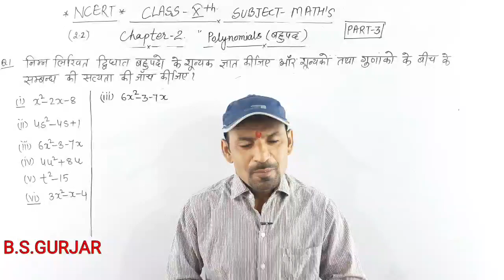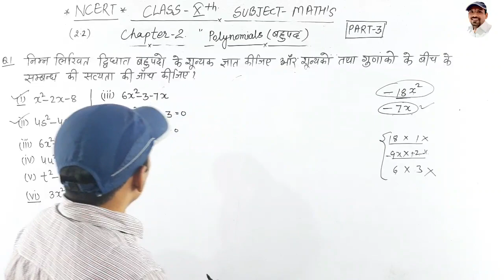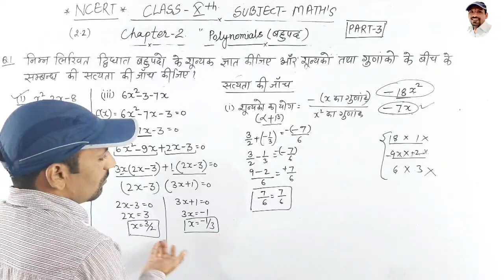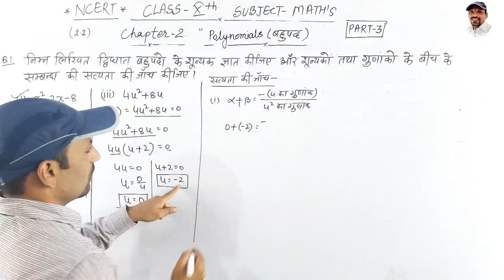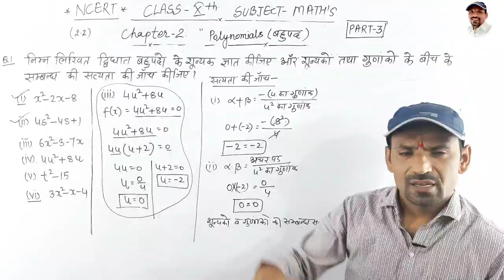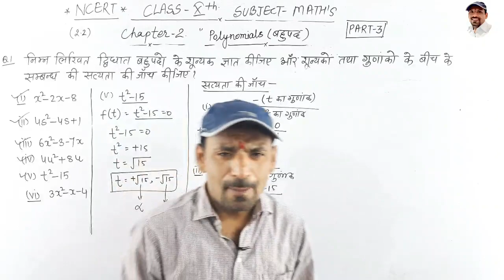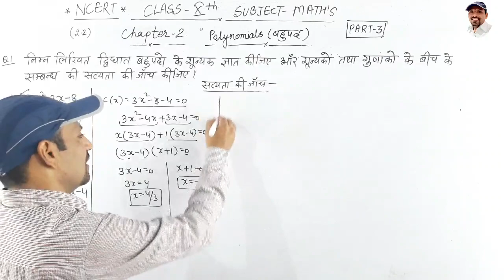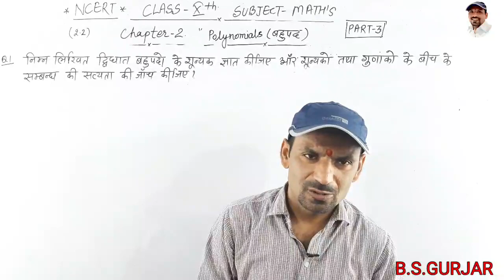Chapter 2 maths class 10 || ncert class 10 maths chapter 2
math,
maths,
 mathematics,
polynomials,
cbse,
class 10,
polynomial,
polynomial regression
polynomial functions,
polynomial equations,
polynomial division,
 minimal polynomial,
chromatic polynomial,
 graph theory,
polynomials class 10 cbse,
long division,
 long division of polynomials
2.2 maths class 10,
2.2 maths class 10 question 1,
10th class maths,
class 10 maths chapter 2.2 question 1 in hindi,  class 10 maths,
 class 10 maths chapter 2 exercise 2.2 in hindi, class 10 exercise 2.2 question 1,
10 class math 2.2, 2.2